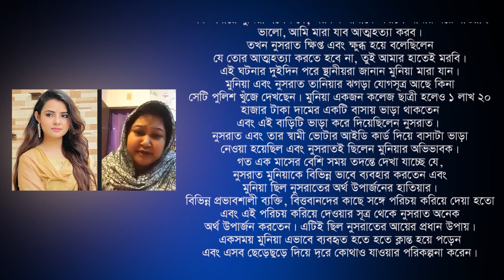‘তুই আমার হাতেই মরবি’